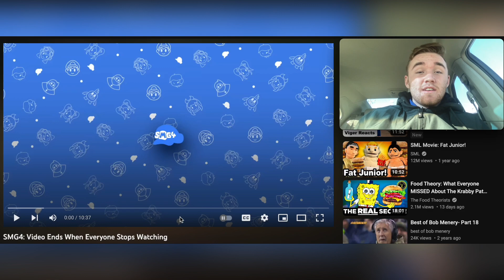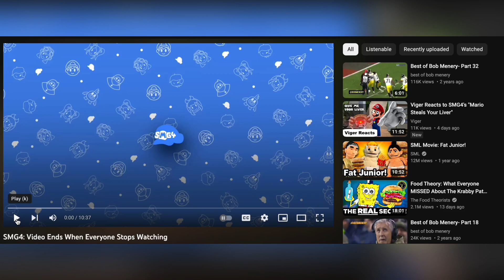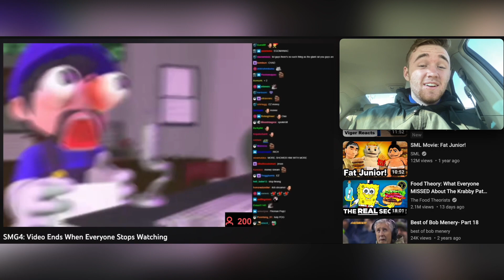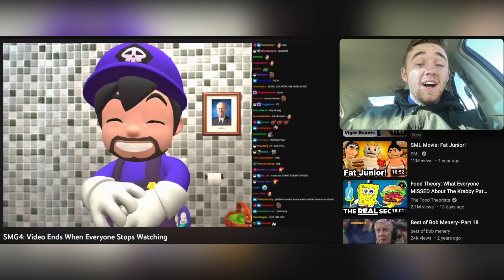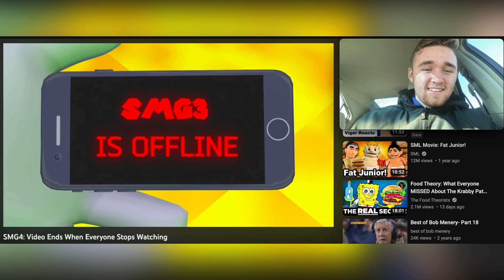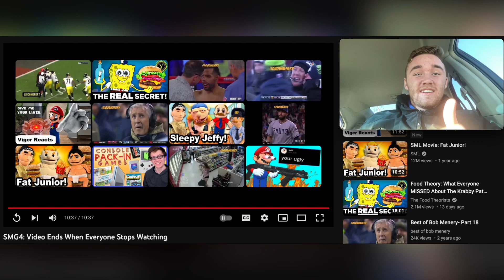SMG4 Reaction: Video Ends When Everyone Stops Watching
A really great video overall! I like how the main character in here was SMG3 as it was a different change of MC. This was also really funny and I kind of felt bad for SMG3 and how SMG4 and Mario were messing with him. But it was hilarious! I’ll see y’all in the next one!